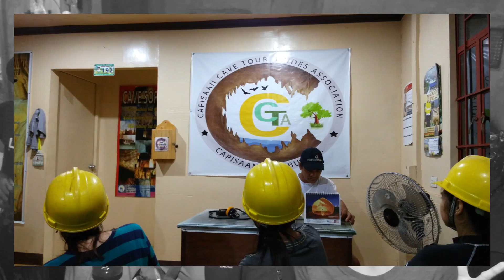Adventures at Capisaan Cave System (HD)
Capisaan Cave System - Kasibu, Nueva Vizcaya